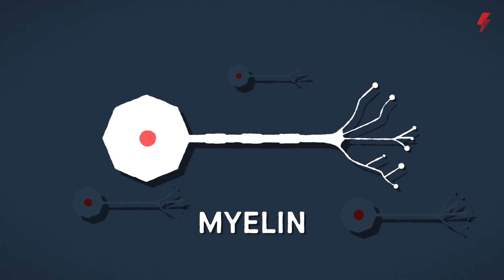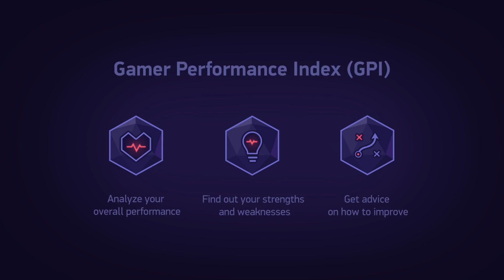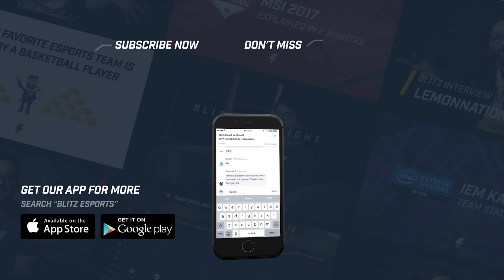How pro LoL players move so fast: the science behind gut reactions in gaming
Dr. Amine Issa, who spent the last 5 years studying human performance at the Mayo Clinic, breaks down what enables pro League of Legends players to make lightning-fast decisions.

To help all players improve their play, Dr. Issa founded Mobalytics, a performance analytics tracker for competitive gamers.